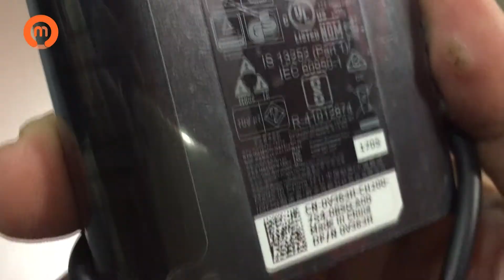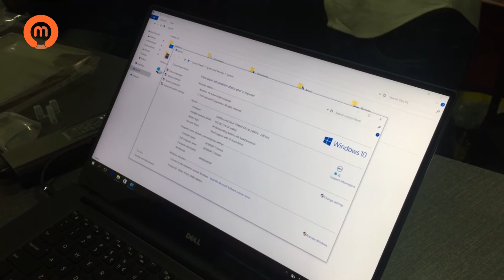XPS 15 (2017) 7th gen Unboxing in Bangladesh || Computer Mania BD